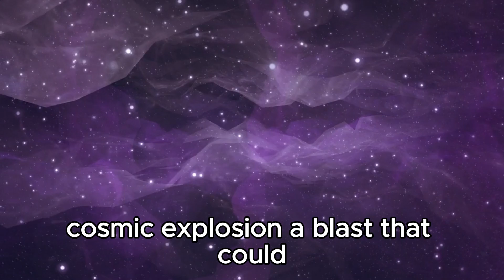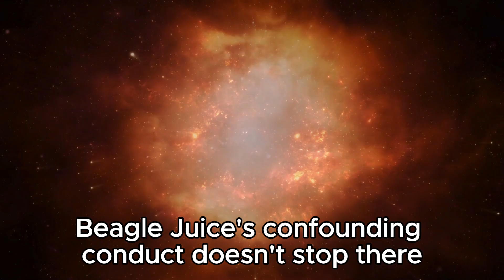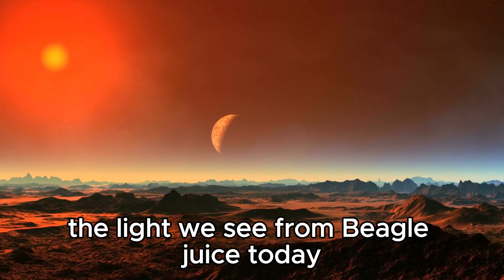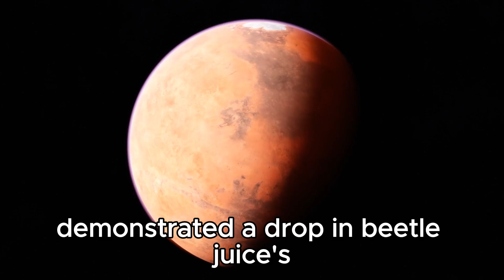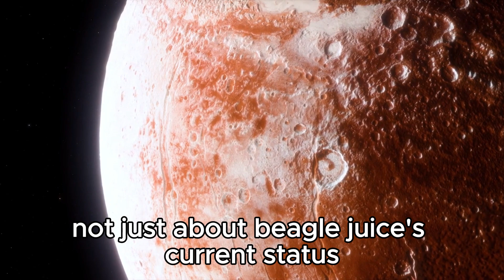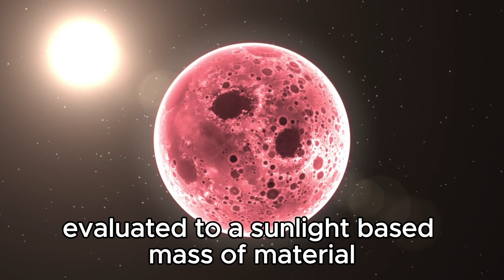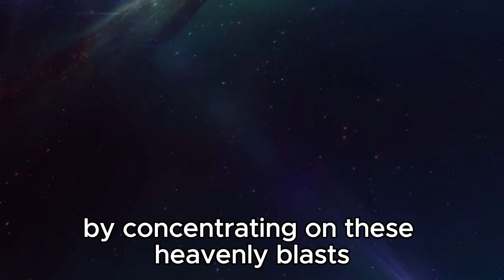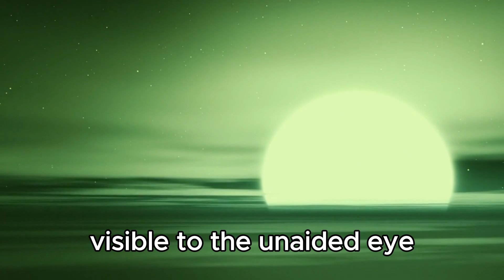James Webb Telescope Just Announced the First Real Image of a Supernova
🔭 Witness history in the making as the James Webb Telescope unveils the first-ever real image of a supernova! In this groundbreaking moment for astronomy, delve into the mesmerizing details captured by this cutting-edge instrument, shedding new light on the explosive demise of a massive star. Join us as we analyze the implications of this remarkable discovery and explore the far-reaching impact on our understanding of the universe's most enigmatic phenomena.

🌌 Stay at the forefront of cosmic exploration and discovery!